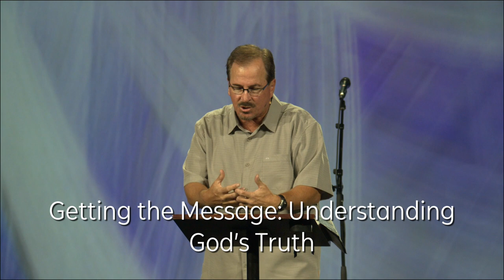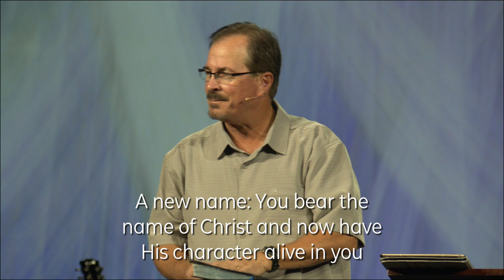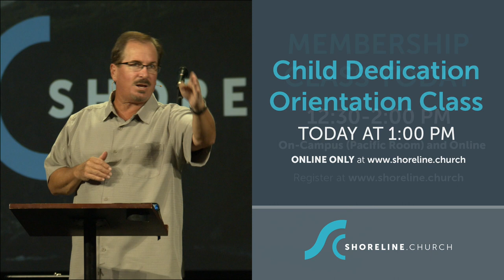Standing Strong in Dark and Dangerous Places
I Saw Heaven Opened # 3
October 10, 2021
(Revelation 2:8-17)